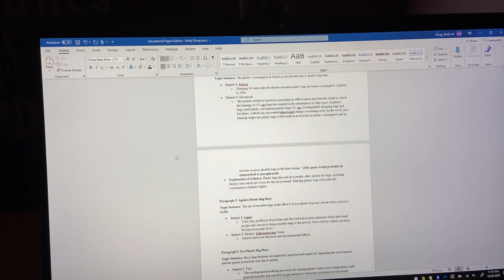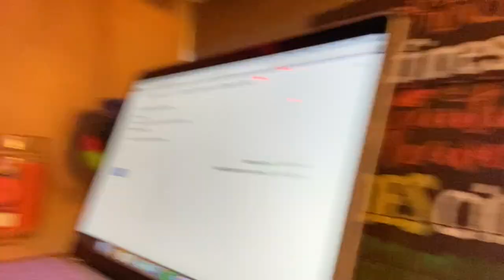A WEEK IN MY LIFE AT COLLEGE | WINONA STATE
the ceo of saying i’m going to do laundry, and then never doing it. but anyways, here is a week in my life as a college student at winona state university.

i hope you, your friends, and your family are staying safe! :)

✰about me✰
Hi:) My name is Molly and I’m 18. I am currently a freshman in college at Winona State University in Minnesota and I’m from Wisconsin. I film my videos on my iPhone 11 and I edit my videos using iMovie. My channel consist of lifestyle vlogs, college, thrifting, and playlist videos.

hope to see you guys back on my channel soon!:)